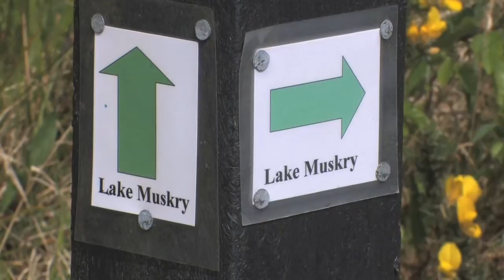Galtymore Mountains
A guide to climbing this beautiful mountain in tipperary, overlooking the Glen of Aherlow